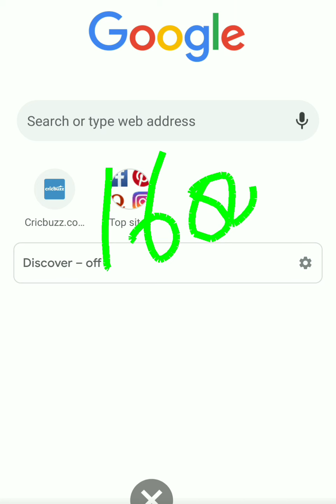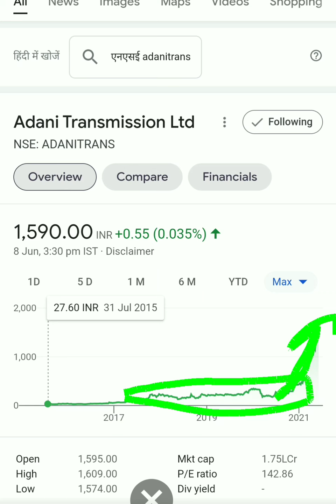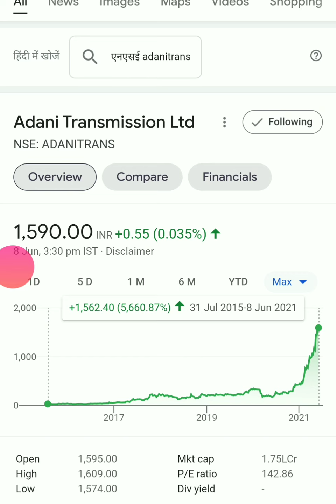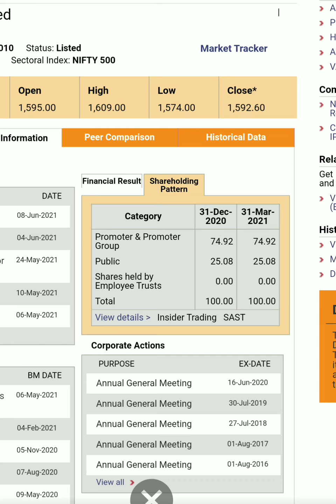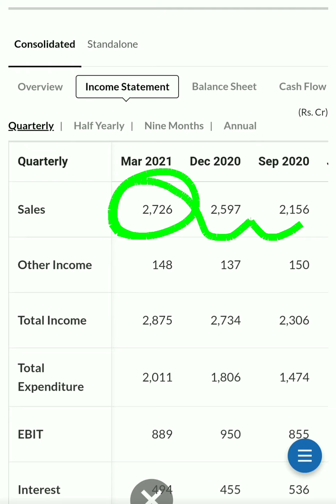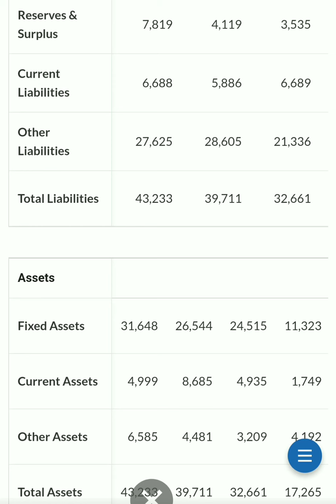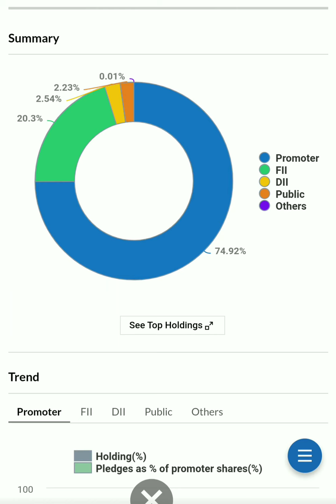Adani transmission share| Adani transmission share latest news| Adani transmission share analysis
Adani transmission share| Adani transmission share latest news| Adani transmission share analysis| Adani transmission share| Adani transmission share latest news| Adani transmission share analysis